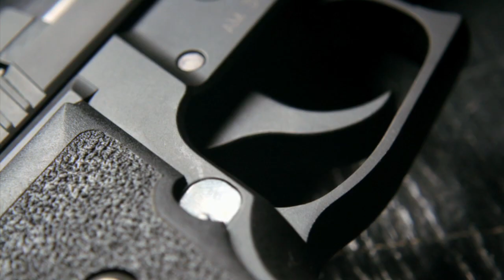Carson Kerr - Breck Edit 2012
Pennsylvania's 15 year old Carson Kerr showing his "Killer" style on skis.

Rider: Carson Kerr
Filmer: Collin Kerr
Edited: Carson Kerr
Location: Breckenridge, CO